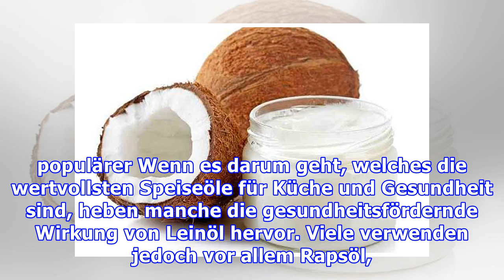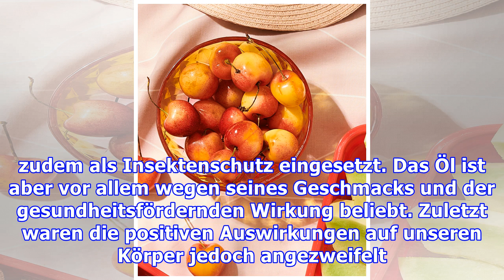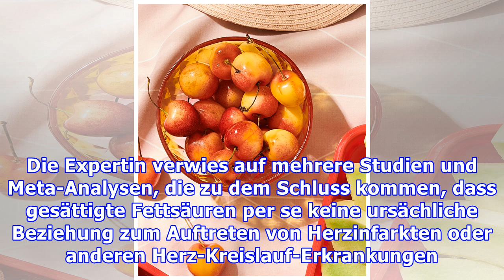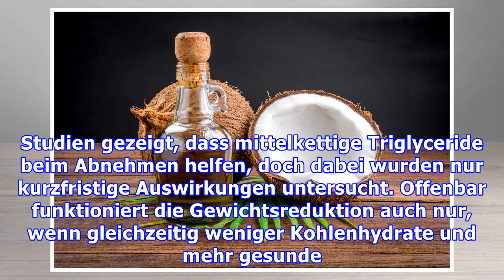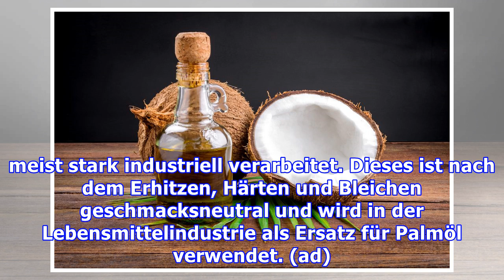Gesunde Ernährung: Wie gesund ist Kokosöl wirklich?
Gesund und vielseitig: Kokosöl zum Abnehmen und als Naturkosmetik Kokosöl wird in manchen Weltregionen teilweise schon seit Jahrtausenden in der Küche verwendet. Hierzulande hat es erst in den letzten Jahren Einzug gehalten. Auch in der Naturkosmetik wird das Öl verwendet. Über die gesundheitlichen Vorteile von Kokosöl ist zuletzt ein Streit entbrannt. Kokosöl wird auch hierzulande immer populärer...